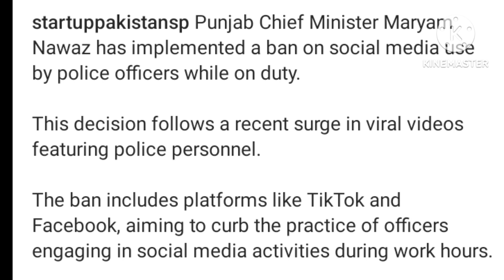Government bans social media????